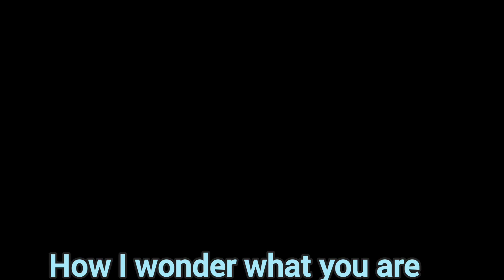Twinkle twinkle little star, nursery rhyme, twinkle twinkle little star nursery rhyme for kids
Twinkle twinkle little star nursery rhyme, twinkle twinkle little poem for kids